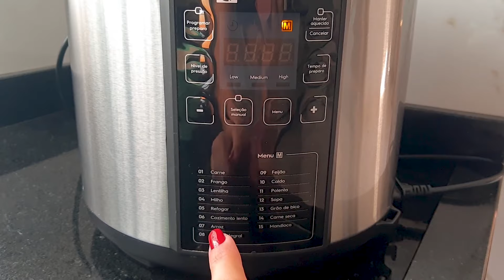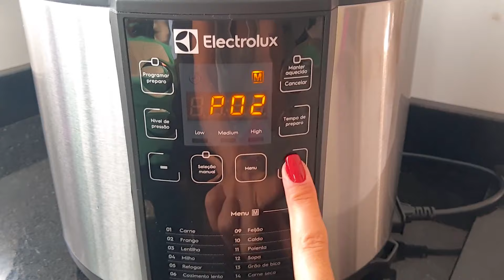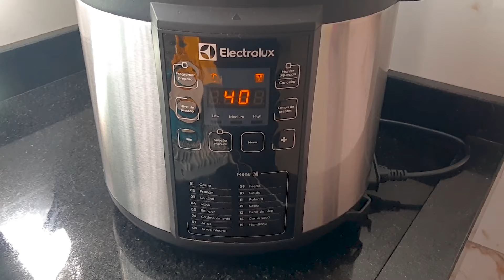Como fazer Feijão na Panela de Pressão Elétrica - Electrolux PCC20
Cozinhando Feijão na Panela de Pressão Elétrica - Electrolux PCC20
Mostrei pra vocês certinho como eu faço, como eu tempero e como usar a panela para fazer feijão! É muito fácil, não tem erro gente! Mais um vlog com minha rotina da manhã! Espero que gostem!!